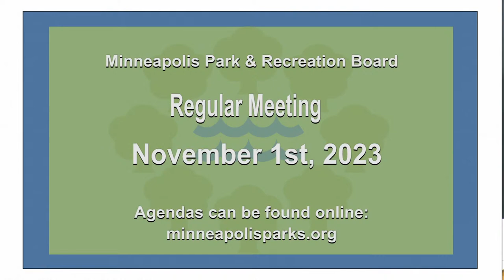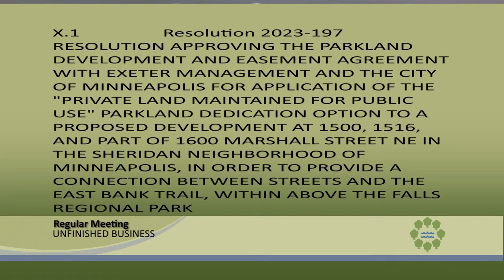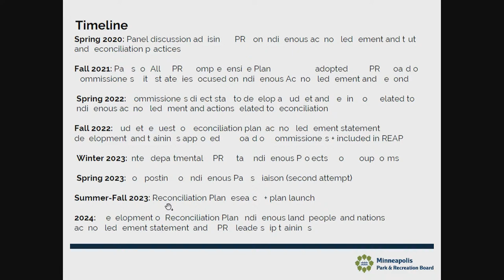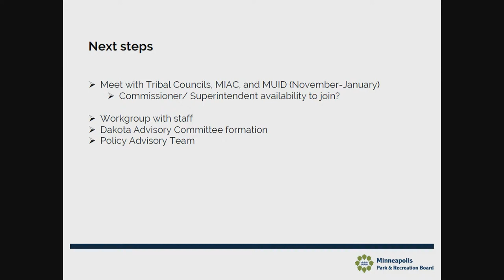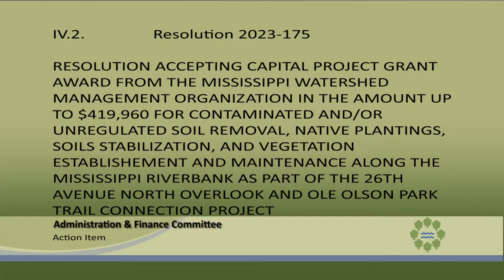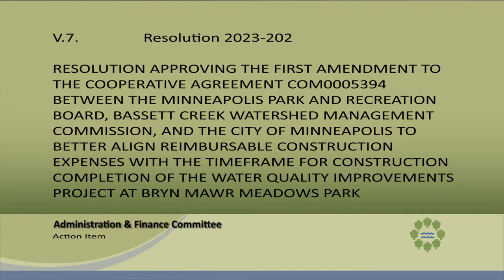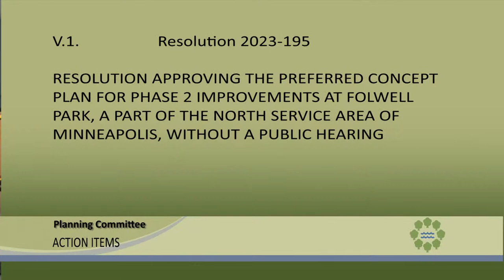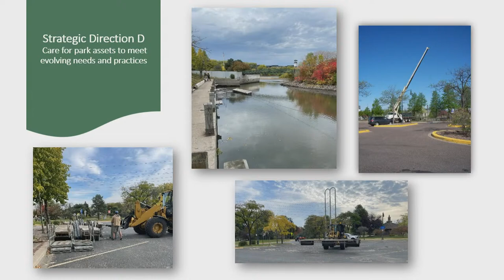11/1/2023 Minneapolis Parks and Recreation Board of Commissioners Meeting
11/1/2023 Minneapolis Parks and Recreation Board of Commissioners Meeting